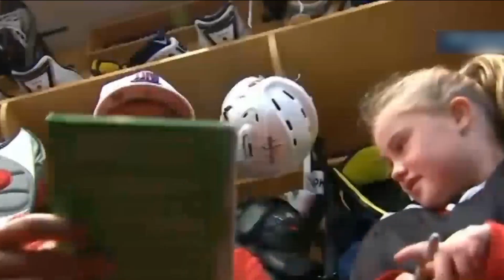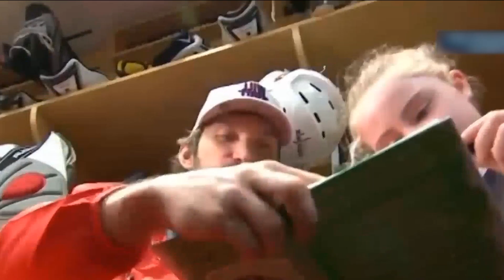20 Трогательных Моментов в Спорте, Которые Не Оставят Тебя Равнодушным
Многие уверены, что спортсмены думают только о себе, спорте и деньгах. Но это не так! Как и большинство из нас, они находят время для добрых дел. Среди них немало людей с большим сердцем, которые не жалеют средств, чтобы помочь нуждающимся. Сегодня мы покажем вам 20 трогательных моментов в спорте, которые не оставят тебя равнодушным.